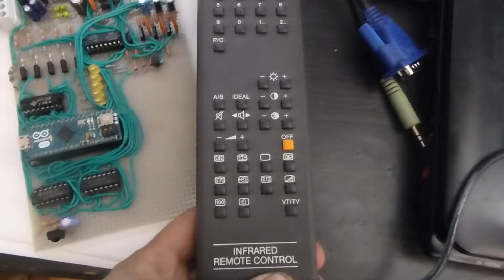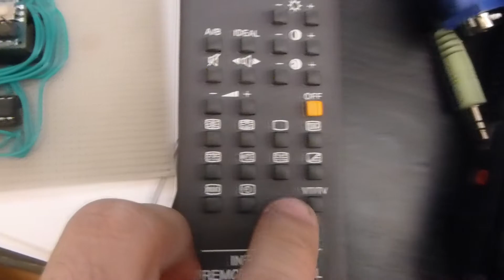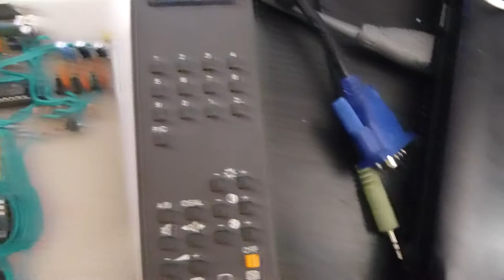Retro-Elektronik - ARDUINO steuert SAA1025 mit der IRC-FB von POLLIN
Hier zeige ich euch wie man aus einen neuen Arduino und einen alten IC etwas ganz besonderes baut.
Man braucht nur eine Fernbedienung und etwas Kleinteile sowie Geduld.